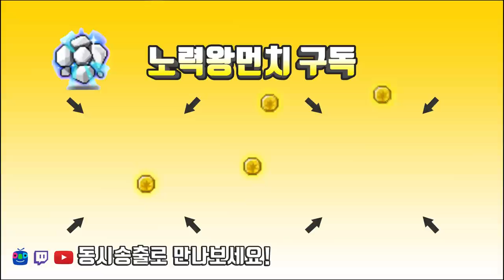장사(돈버는법) ★ 설날 이벤트 ★ 1월달 준비&예상.(자석펫,유잠,그랜드큐브..등) [메이플스토리 먼치]